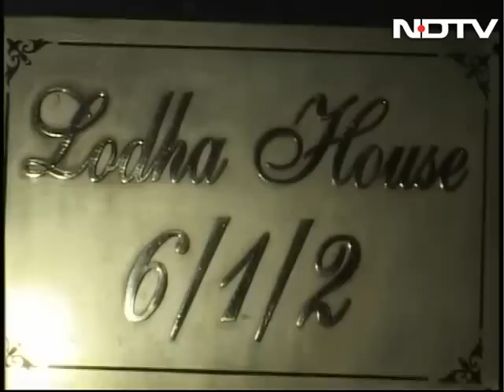Rohit Tandon, Delhi Lawyer Who Hid Crores In His Office, Arrested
Rohit Tandon, a Delhi lawyer investigated for money laundering after a massive stash of crores was found during raids in his office, has been arrested by the Enforcement Directorate. Mr Tandon is accused of laundering nearly 70 crores of black or untaxed money since the notes ban last month. In October, he had reportedly declared an unaccounted income of 125 crores to taxmen after raids at his home and office.